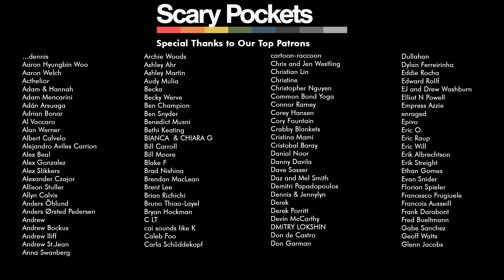Man in the Mirror | Michael Jackson | funk cover ft. Rozzi + MonoNeon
A funk cover of Michael Jackson's "Man in the Mirror" by Scary Pockets & Rozzi.

MUSICIAN CREDITS
Lead vocal: Rozzi
Drums: Tamir Barzilay
Bass: MonoNeon
Keys: Jack Conte
Guitar: Ryan Lerman

VIDEO CREDITS
Cinematography: Ricky Chavez
Director: Mike Dempsey
Camera Operators: Ricky Chavez, Sammy Rothman, Alex Humphrey
Editor: Adam Kritzberg

Recorded Live at EastWest in Los Angeles, CA.